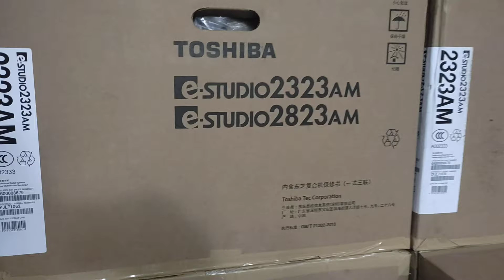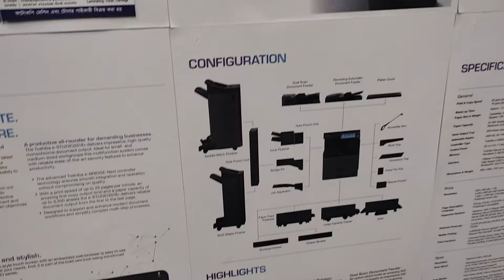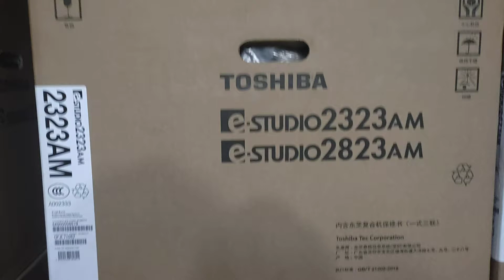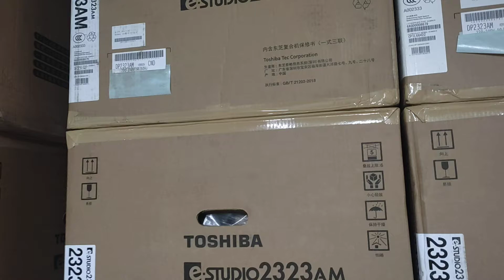Toshiba photocopier showroom in Bangladesh new universal office wholesale 01757550875